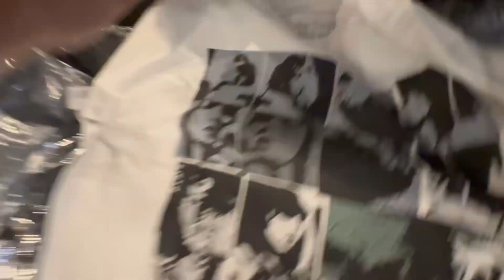Unboxing TAYLOR SWIFT Red Argyle Sweater RED Short Filme Sweater Taylor’s Version